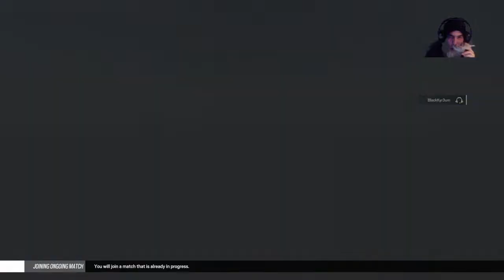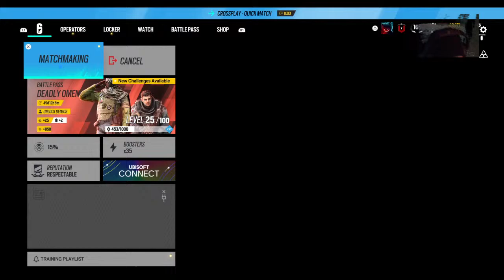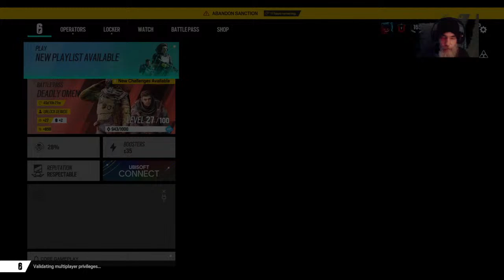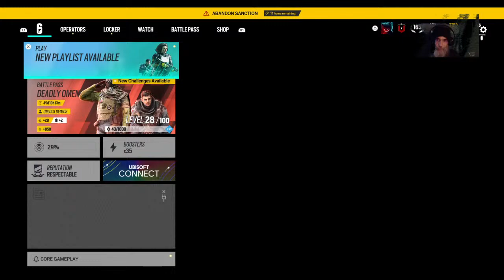(Live Rb6s stream Haters going to hate lol